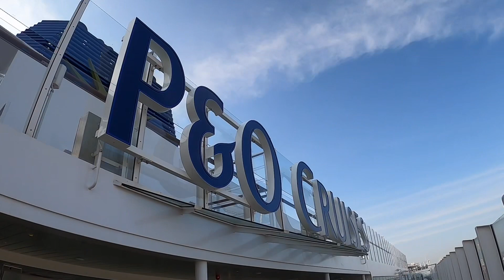P&O Iona - departing Southampton for the Fjords - April 29th 2023